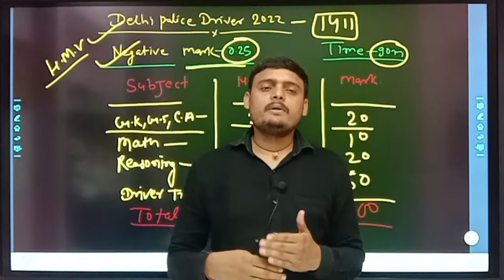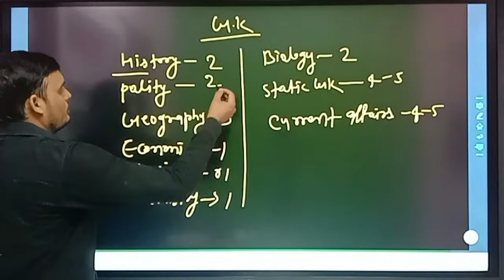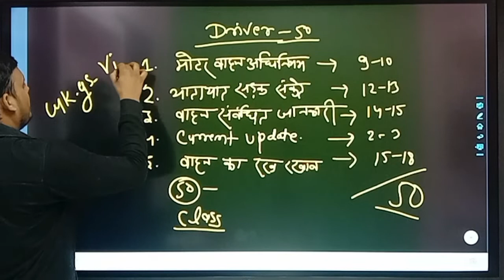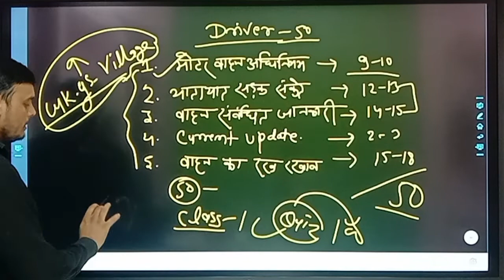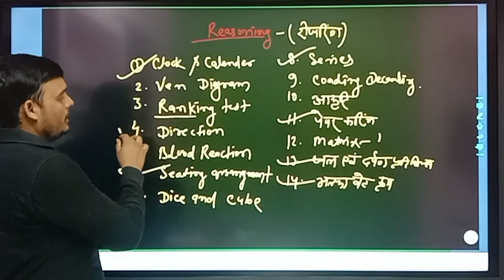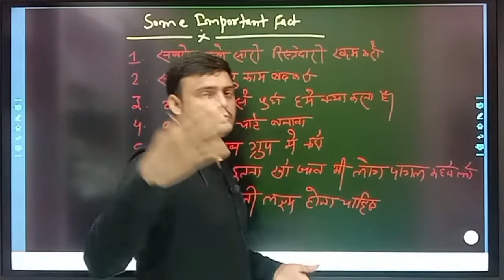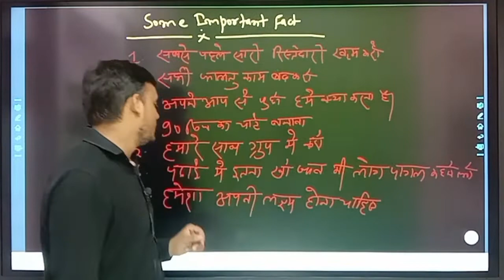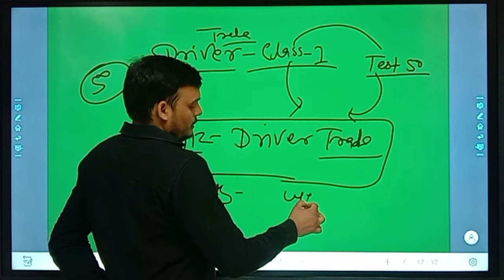Delhi Police Driver Vacancy 2022 || 90 दिन का फूल Strategy 90+ स्कोर कैसे लाय